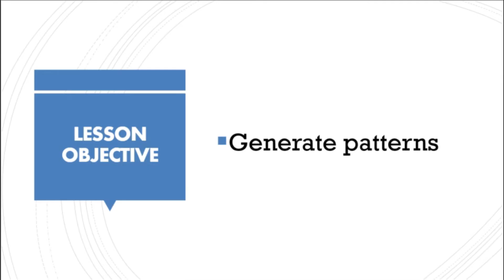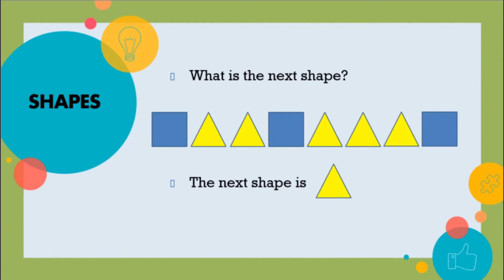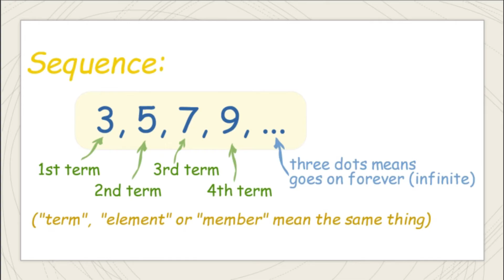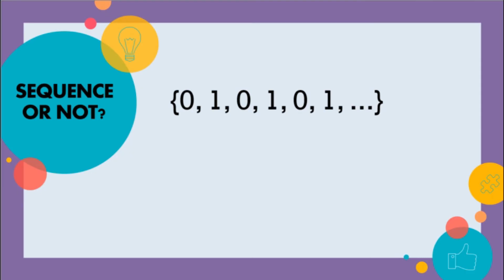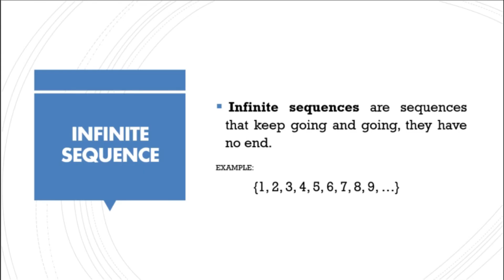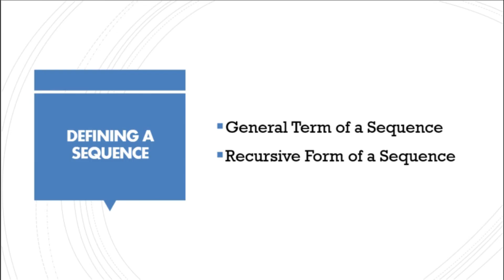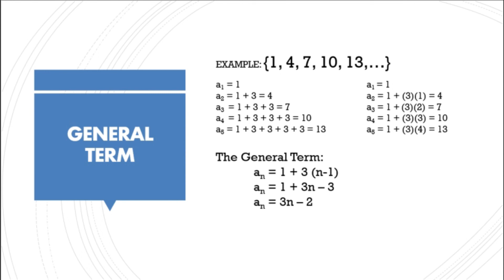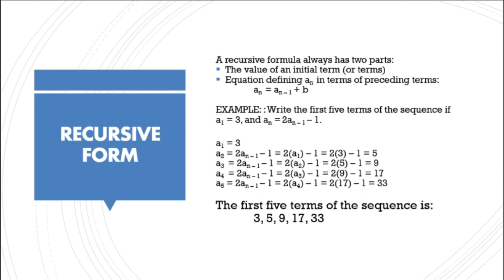Math 10 || Quarter 1 - Week 1 || Generating Patterns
Hello mga Ka- @AcuteAngels! In this video, you will learn about Generating Patterns. Enjoy!

References:
*Compendium of Notes with Illustrative Examples (Mathematics 10 – First Quarter), pages 4-8.